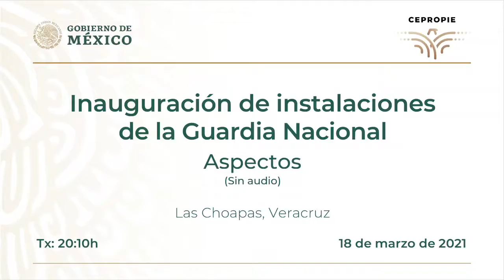Inauguración de instalaciones de la Guardia Nacional Las Choapas, Veracruz Aspectos